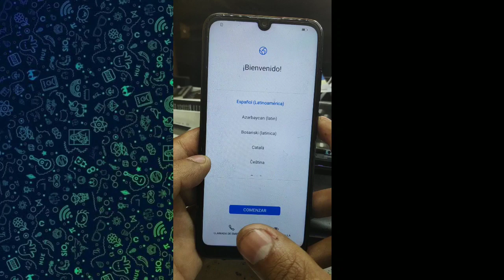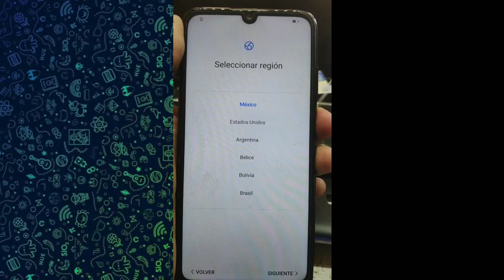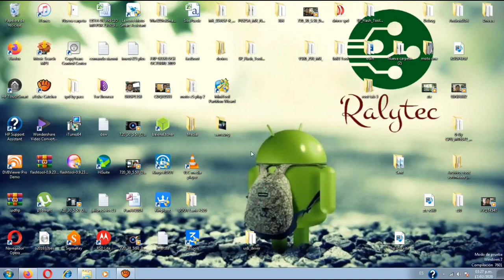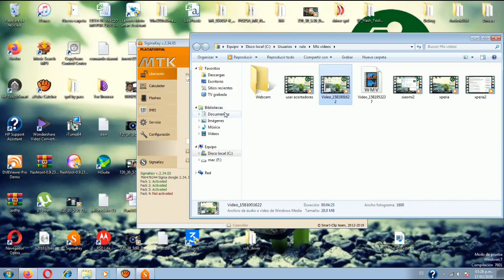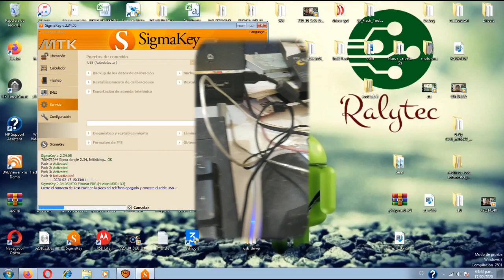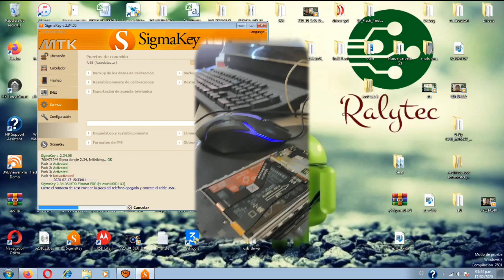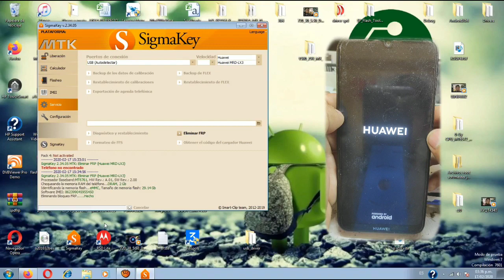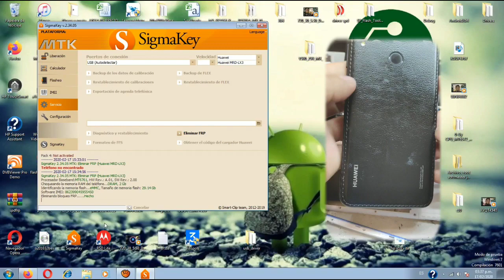Quitar cuenta google huawei y6 2019 cualquier versión , test point sigma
alternativa definitiva para realizar bypass frp o eliminar cuenta en equipos huawei y6 2019 sin importar que seguridad tengan. suerte

links

SI TIENES PROBLEMAS SALTANDO LA PUBLICIDAD PARA INGRESAR A LA PAGINA DE DESCARGA VE ESTE VIDEO DONDE EXPLICO COMO

-tags -

y6 frp 2019,
y6 frp sigma,
y6 frp bypass 2020,
huawei y6 frp,
huawei y6 frp lock,
frp huawei y6 2018,
frp y6 ii,
huawei y6 frp bypass,
neffos y6 frp bypass,
huawei y6 frp bypass 2020,
flare y6 frp bypass,
huawei y6 frp bypass 2019,
huawei y6 frp bypass 2017,
huawei y6 frp cm2,
y6 prime 2019 frp cm2,
y6 pro frp cm2,
frp de y6 2019,
eliminar frp y6 2019,
y6 2019 frp eft,
y6 prime 2019 frp eft,
flare y6 frp,
frp y6 2019 flashtool,
y6 2019 frp flash tool,
frp huawei y6 2019,
frp huawei y6 prime 2019,
frp huawei y6 ii,
huawei y6 frp unlock,
frp huawei y6 ll,
frp huawei y6 2019 sigma,
y6 frp lock,
y6 ii frp,
y6 prime frp lock,
huawei y6 frp mrt,
huawei y6 frp miracle box,
y6 pro 2019 frp mrt,
y6 pro frp mrt,
y6 prime 2019 frp mrt,
y6 prime frp mrt,
y6 prime 2019 frp safe mode,
y6 pro 2019 frp bypass,
y6 pro frp bypass,
y6 prime frp bypass,
y6 2019 frp test point,
y6 prime 2018 frp,
y6 pro 2019 frp bypass 9.0,
frp huawei y6 pro,
quitar frp y6 2019,
quitar frp y6 2019 sigma,
quitar frp y6 2018,
y6 frp remove,
y6 frp reset,
huawei y6 frp remove,
y6 ii frp remove,
remove frp y6 2019,
remove frp y6 prime 2019,
frp remove huawei y6 pro,
y6 pro frp remove,
frp y6 2019 sigma,
frp y6 2018 sigma,
frp huawei y6 2018 sigma,
y6 2019 frp sin pc,
y6 2019 frp sigmakey,
huawei y6 frp unlock tool,
y6 2019 frp test point sigma,
y6 prime 2019 frp test point,
y6 pro frp test point,
y6 frp unlock,
huawei y6 frp umt,
frp unlock huawei y6 prime,
y6 prime 2018 frp unlock,
y6 2019 frp unlock,
y6 prime 2019 frp unlock,
y6 pro frp bypass without pc,
frp y6 11,
frp y6 2018,
frp y6 2,
y6 2 frp bypass,
y6 2 frp remove,
frp y6 2 sigma,
huawei y6 2 frp cm2,
y6 2019 frp 9.1.0,
y6 prime 2019 frp 9.0.1,
y6 prime 2019 frp 9.1.0,
frp y6 2019 android 9,
y6 2019 frp 9.0.1